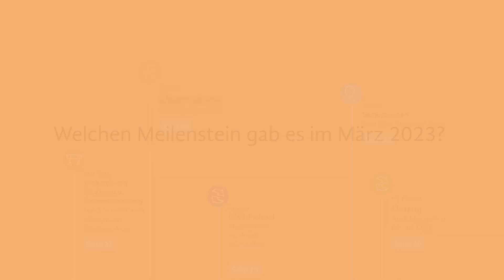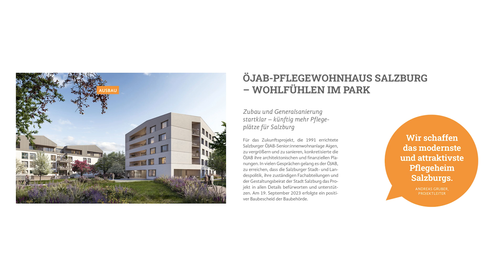ÖJABwirkt - Senior:innen & Pflege mit Andreas Gruber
GemeinsamZukunftGestalten ist das Motto der ÖJAB, nach dem sie Lebensräume entwickelt und die ihr anvertrauten Menschen betreut. Ab sofort nehmen wir euch jeden Freitag in einen unserer Wirkungsbereiche mit und plaudern über erreichte Meilensteine, spannende Fakten und neue Ziele.

Diese Woche werfen wir gemeinsam mit Andreas Gruber, Mitglied im ÖJAB-Managementteam und verantwortlich für die Projektentwicklung und -beratung v.a. für den Bereich Senior:innen & Pflege, einen Blick in unseren
Wirkungsbericht 2022/23 und lassen nochmal die Highlights im Bereich Pflege Revue passieren.

Wie viele Menschen sind in der ÖJAB tagtäglich für die pflegebedürftigen Senior:innen Österreichs im Einsatz und welche Meilensteine wurden 2022 und 2023 erreicht? Außerdem: Was unsere Senior:innenbetreuung besonders  innovativ gemacht hat sowie ein Ausblick auf das künftige ÖJAB-Pflegewohnhaus Salzburg – Wohlfühlen im Park.